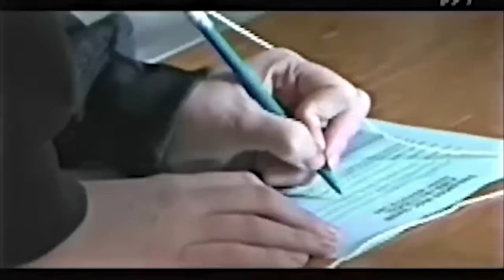Seiji Ozawa @ Tanglewood 2001